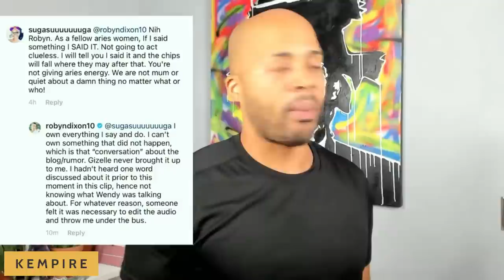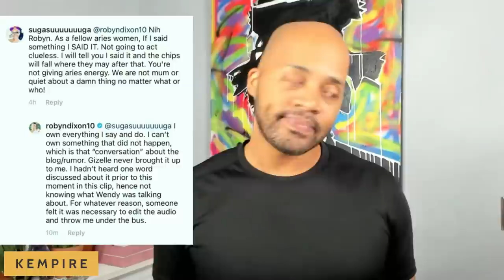Wendy Osefo Reveals that Robyn Dixon LIED About Eddie Rumors & Wanted to Put Blogger Out of Business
It looks like Robyn Dixon of the Real Housewives of Potomac has been caught in a lie and she is being exposed by Dr. Wendy Osefo.

B48MKUXMQESPMSYI